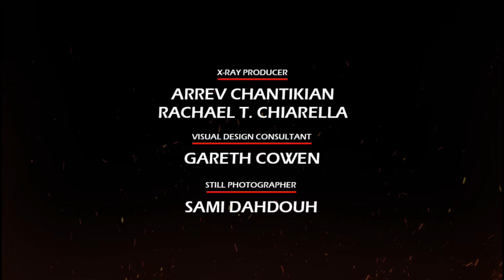Peninsula (2020) Movie | Horror & Action | Gang Dong-won, Lee Jung-hyun | Full Movie Review & Fact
Peninsula (2020) is the intense sequel to Train to Busan, set in a post-apocalyptic world overrun by zombies. In this video, we explore the thrilling action, high-stakes drama, and emotional moments that make this zombie horror film a must-watch.

Movie Credits:

Directed by: Yeon Sang-ho
Screenplay by: Yeon Sang-ho, Ryu Yong-jae
Produced by: Lee Dong-ha
Starring: Gang Dong-won, Lee Jung-hyun
Cinematography: Lee Hyung-deok
Production company: Next Entertainment World
Watch Peninsula: [Link to the official streaming platform]